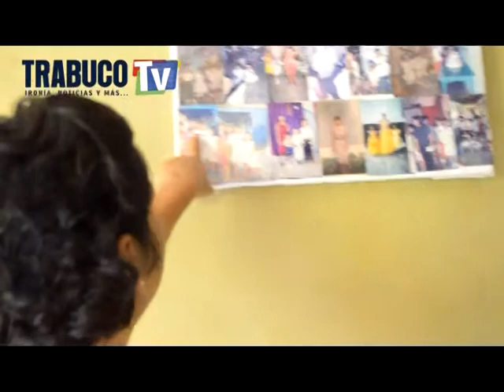Joven con leusemia necesita de tu ayuda!!!